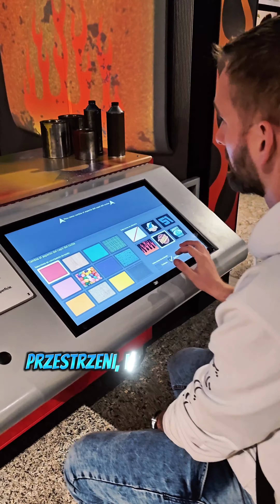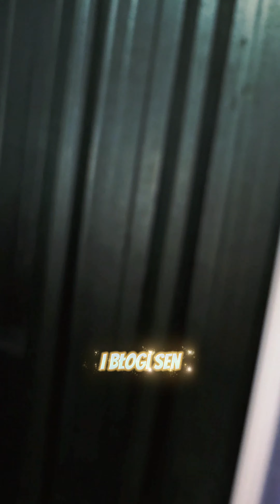Transportowe zwiedzanie- Walencja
Sklep z gadżetami Oczyma Podwójnej:
✅SKRZYNKA POCZTOWA:
Mail Boxes Etc.
Angelika Bednarz
ul. Braci Mieroszewskich 59c
41-219 Sosnowiec